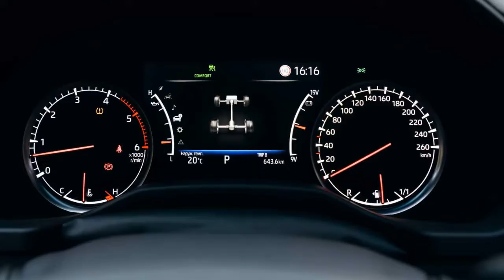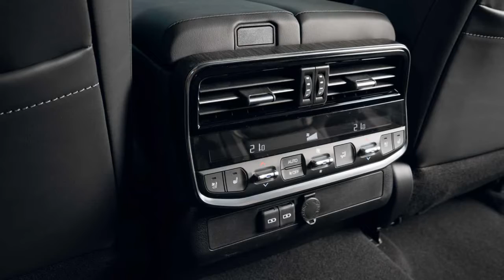2022 Toyota Land Cruiser GR Sport